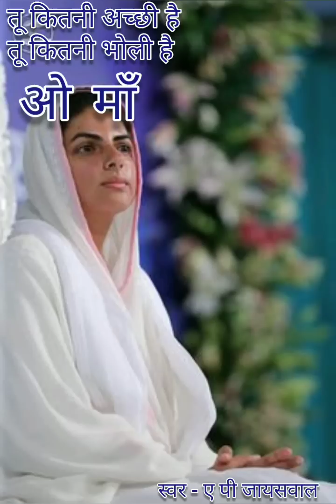तू कितनी अच्छी है तू कितनी भोली है (Nirankari song) A P JAISWAL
Nirankari Vichar
mata sudiksha ji ki dusri shadi mata sudiksha ji song
mata sudiksha ji ki marriage mata sudiksha ji birthday,
sudiksha nirankari marriage, sudiksha ji vichar,
 nirankari,
nirankari song,
nirankari bhajan,
nirankari vichar,
nirankari geet,
nirankari,
nirankari dhuni,
nirankari avtar bani,
nirankari satsang,
nirankari simran

Nirankari Vichar
mata sudiksha ji song,
 nirankari,
nirankari song,
nirankari bhajan,
nirankari vichar,
nirankari geet,
nirankari,
nirankari dhuni,
nirankari avtar bani,
nirankari satsang,
nirankari simran
Nirankari Vichar
 nirankari,
nirankari song,
nirankari bhajan,
nirankari vichar,
nirankari geet,
nirankari,
nirankari dhuni,
nirankari avtar bani,
nirankari satsang,
nirankari simran
sant nirankari song || Ruhaani sangeet || sant nirankari samagam
 2021 || sant nirankari samagam smalkha || nirankari samagam 2021
[error],